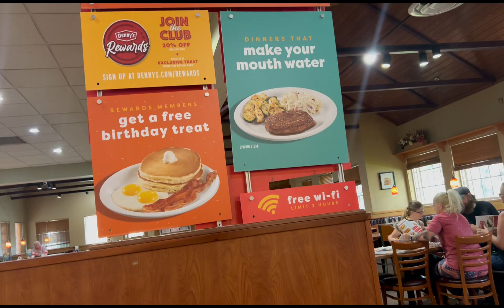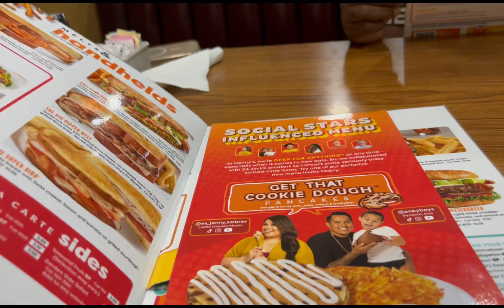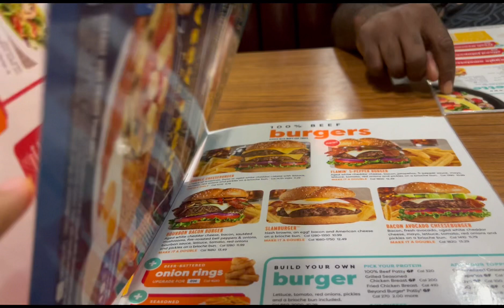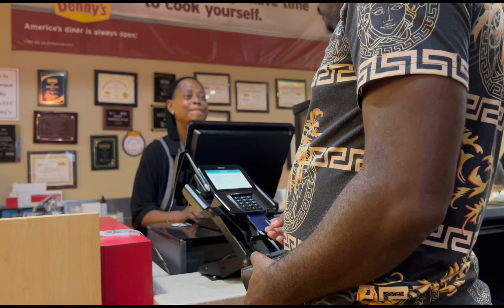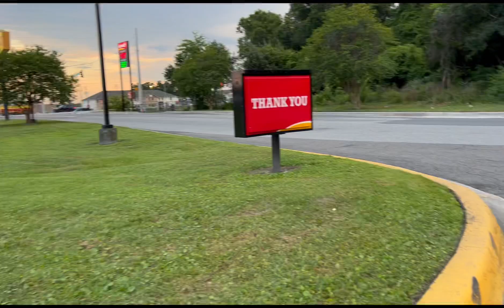Trucker Family/ Blasian couple- Dinner at Denny’s truck stop in Georgia State